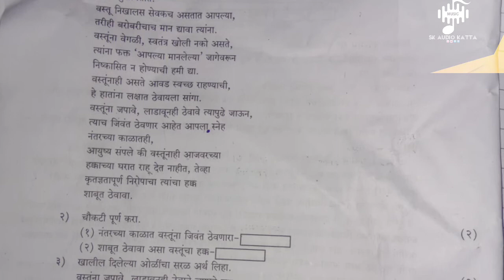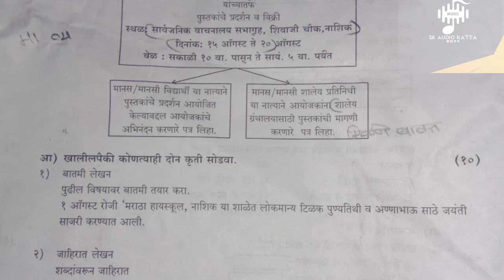10 वी मराठी🤩 पेपर आत्ताच✅घेऊन आलो पटकन प हा लवकर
10 वी मराठी पेपर आत्ताच घेऊन आलो पटकन प हा लवकर